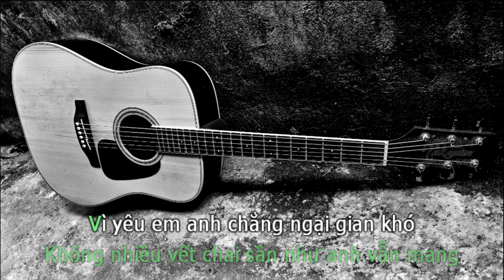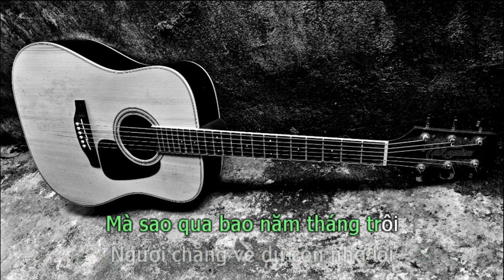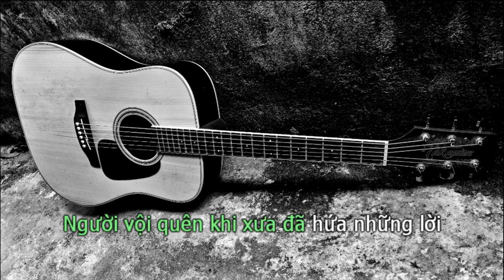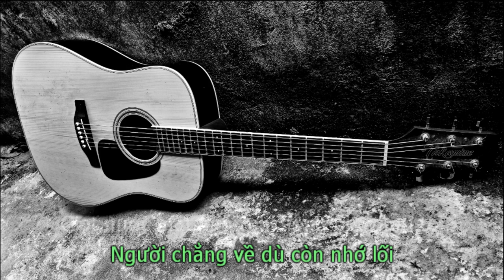Karaoke Một Bờ Vai Khác (BEAT GUITAR TONE NỮ) - Nhật Phong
Một Bờ Vai Khác - Nhật Phong
Sáng Tác: Đình Dũng
► Nếu có bất cứ vấn đề liên quan đến bản quyền, các bạn vui lòng liên lạc mình theo địa chỉ (tranducletruc1995gmail.com) để giải quyết nha
lyric:
Em đã cần một bờ vai lớn khác
Nơi mà em tin sẽ cho em yên bình
Em đã cần một bàn tay ấm áp
Không nhiều vết chai sần như anh vẫn mang
Vì yêu em anh chẳng ngại gian khó
Vì thương em anh quên những gì mà anh có
Mà sao em đi không lý do
Người vẫn biết anh nhiều lắng lo
Em quên rồi người cùng em sớm tối
Những lần đón đưa chiều mưa bước vội
Em quên rồi nụ cười trong nước mắt
Khi người nói câu mình kết thúc thôi
Chỉ mong sao là lời em nói dối
Người giận anh nên buông những câu từ tức tối
Mà sao qua bao năm tháng trôi
Người chẳng về dù còn nhớ lối

Đk

Giọt nước mắt anh rơi không phải anh tồi
Mà sợ người ta không thương em nhất trên đời
Sợ bờ mi em mong manh dễ khóc cười
Sợ trái tim em đau khi họ lừa dối
Chỉ cần đôi môi em luôn nở nụ cười
Thì dù em đang bên ai anh cũng yên lòng rồi
Người vội quên khi xưa đã hứa những lời
Rằng sẽ không khi nào em bên người mới
Em ơi ! facebook của mình